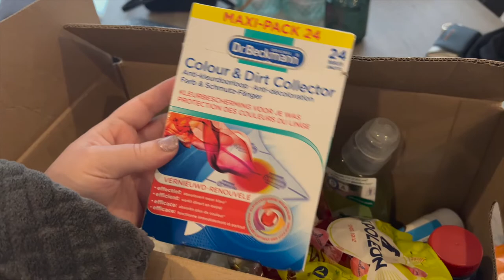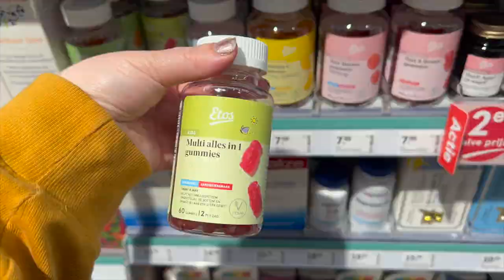Weekvlog #2 Boodschappen, Kruidvat & gelukkig nieuwjaar!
Welkom bij een nieuwe weekvlog! Ik begin de week met het unboxen van een boodschappenpakket die wij van mijn ouders hebben gekregen. Ging ik even naar de Kruidvat en Etos (er komt nog een shoplog) en was het oud & nieuw...gelukkig nieuwjaar en de beste wensen voor 2022, liefs Bianca

Producten in deze video:
Pink Gellac Luminous collectie
Etos Gummies
Etos Multi Allesin1 kids gummies